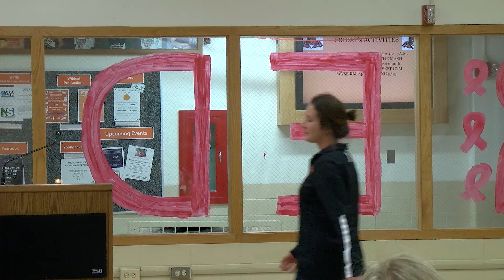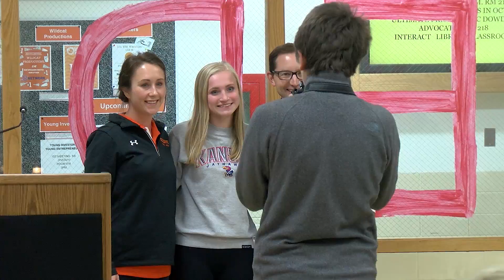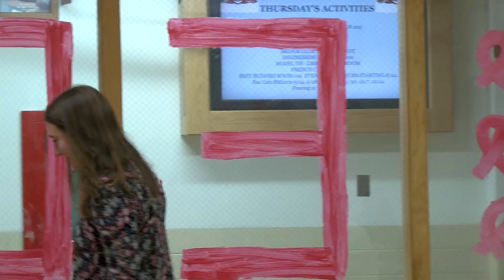10-27-17 Student of the Month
Libertyville High School

Camera-Frances Skurski
Edit-Dan Treptow